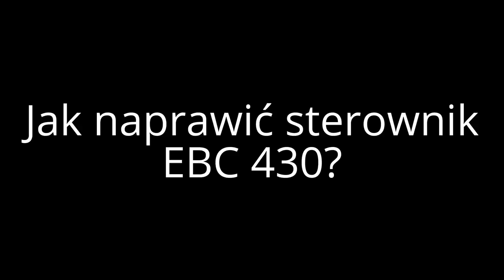Jak naprawić sterownik ABS EBC 430 - Opel Vectra B?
Typowa usterka sterownika ABS w Oplach - komputer zgłasza błąd 0121 lub 4121. Łatwe do naprawienia dla każdego, kto lubi majsterkować.
A jeśli ktoś nie czuje się na siłach, mogę niedrogo taką poprawkę wykonać - jedynie trzeba mi wadliwy sterownik dostarczyć jakoś.